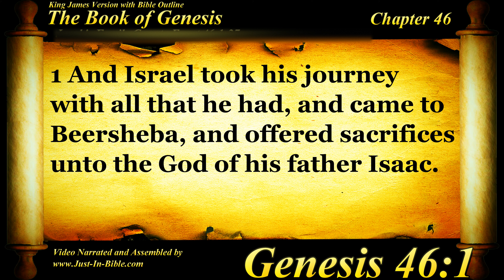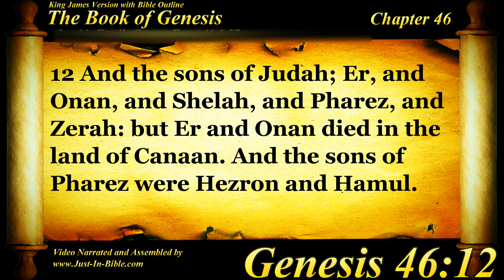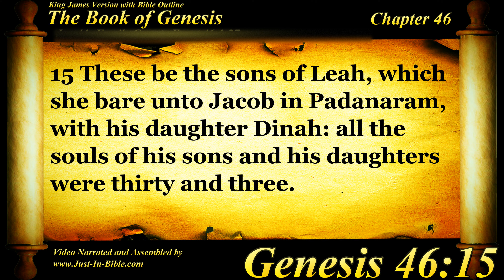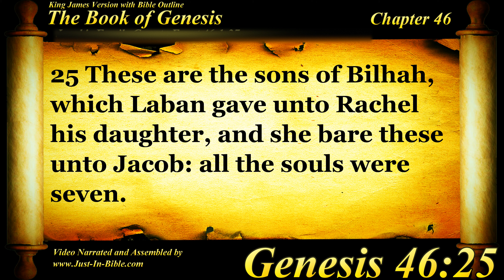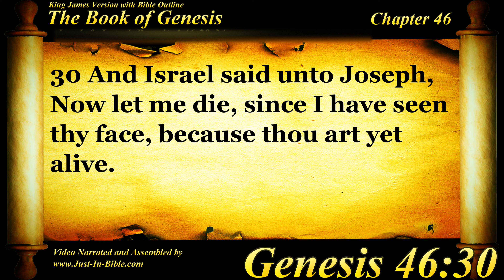Genesis Chapter 46 - Bible Book #01 - The Holy Bible KJV Read Along Audio/Video/Text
Justin Bible